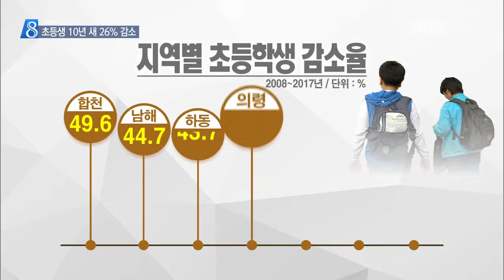MBC경남 뉴스데스크 2017 02 17 10년 새 초등학생 26% 감소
저출산 여파로 초등학생 수가
매년 급감하고 있습니다.

경남의 경우 10년 사이 26%나 줄었는데
특히 시골시역의 학생 수가 많이 줄어
농촌에는 교육체계 붕괴를 우려해야할
상황입니다

문철진 기자!

20여 년 전 초등학교 교실 풍경입니다.

한 반에 40~50 명이 빼곡하게 들어차
수업을 받고 있습니다.

하지만 저출산 여파로
초등학생 수가 매년 급감하면서
교실 풍경은 완전히 달라졌습니다.

지난 2008년 25만 4천 명이던
도내 초등학생 수는
10년이 지난 올해 18만 7천 명으로
26% 줄었습니다.

학급당 학생 수도
2008년 28.18 명에서 올해 22.06 명으로
대폭 감소했습니다.

특히 농촌지역의 감소폭이
도시지역보다 훨씬 크게 나타났습니다.

도시지역의 학생 수 감소는
수업 개선 효과로 이어질 수 있지만
농촌지역은 교육 체계 붕괴를 우려해야할
상황입니다.

때문에 경남교육청은
농촌지역 학교의 복식학급을 없애
학급 수를 유지하고
광역통학구역의 지정으로
소규모 학교의 학생 유입을 유도하는 등
교육환경 최적화를 위한 대책을
다각다로 추진하고 있습니다.

손재경/경남교육청 학교지원과장
"도심지 과대학교 과밀학급 학생들이 인근지역
시골학교로 가고자 할 때는 광역통학구역으로
지정해서 (허가하고...)"

하지만 저출산에 따른
학령 인구 감소가 가속화되고 있고
미혼 인구 증가 등으로
출산률이 더 낮아질 가능성도 높아
학생 수 감소에 따른 교육계의 고민도
계속 커질 것으로 보입니다.